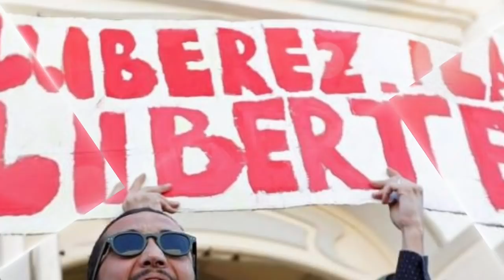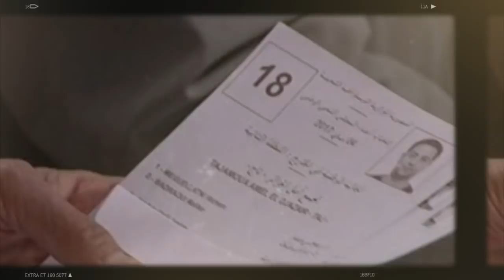Suspension des marches : négociation avec le Hirak | Tebboune refuse le report des élections...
Une initiative secrète a été planifiée et préparée depuis plusieurs semaines pour tenter de lancer un processus de négociations entre plusieurs représentants ou figures emblématiques du Hirak avec les dirigeants du pouvoir algérien, a pu confirmer au cours de ses investigations Algérie Part. Cette initiative visait à convaincre des personnalités jouissant d’une importante crédibilité auprès du Hirak de lacer un appel à un « moratoire » pour demander la suspension des marches populaires qui ont fortement repris depuis le 22 février dernier.

L’organisation des élections législatives anticipées pour le 12 juin prochain suscite un malaise et des divisions au sein du régime algérien, a pu confirmer Algérie Part au cours de ses investigations ce samedi. Dans un rapport remis officiellement à la Présidence algérienne, les services de la Direction Générale de la Sécurité Intérieure (DGSI), la principale branche des services secrets algériens, à savoir l’ex-DRS, ont demandé officiellement un report du scrutin du 12 juin prochain à une date ultérieure dans l’optique de mettre en place un plan d’action pour atténuer l’importance des marches populaires du Hirak, voire ralentir la progression du mouvement de contestation populaire qui a repris sa vigueur depuis le 22 février dernier.